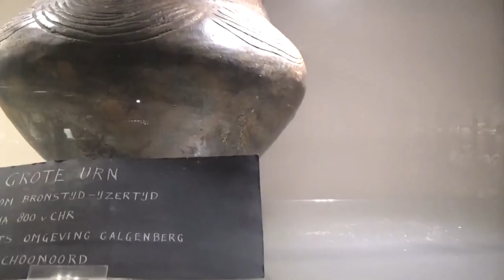dagje in het openluchtmuseum Ellert en Brammert in schoonoord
Vrijwel elke streek en ieder land heeft zo in de loop der tijden zijn algemeen bekende verhalen welke zijn uitgegroeid tot legenden. Ook onze streek heeft zo zijn legende, die ook vrijwel in de gehele provincie bekend is. Het verhaal van de reuzen Ellert en Brammert, die aan de ingang van het openluchtmuseum staan.

we duiken vandaag in de drentse geschiedenis, we gaan op bezoek bij de Reuzen van vroeger.
genaamd Ellert en Brammert, dit openluchtmuseum verteld het verhaal over hunebedden,
veenafgravingen, legendes en archeologie nederland.

Deel 2 van de Ellert en Brammert museum, dit filmje zal meer gefocused zijn op de huizen en werktuigen.
klik op  de link voor meer informatie.
Wraith1982

00:00 Huizen
02:01 oude werktuigen
03:10 expositie